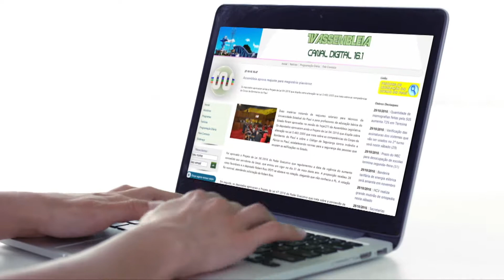Esporte na Área de 20 de setembro de 2017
Veja mais uma edição completa do Esporte na Área, do dia 20 de setembro 2017, com Jonalisa Costa e Najla Fernandes na apresentação.